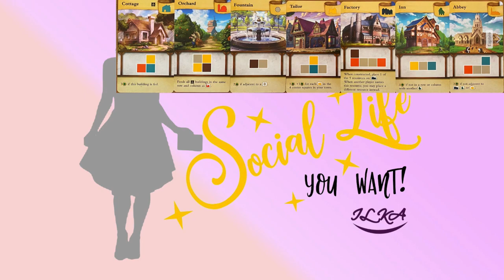Twitch Playback: Tiny towns